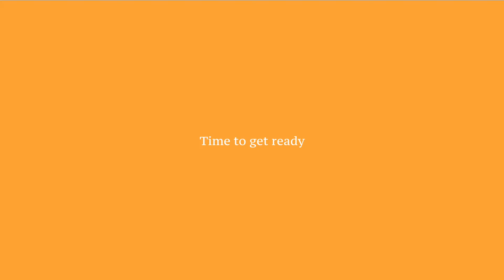Cosy vlog 🍂 Autumn decor shopping, baking, cosy books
Hello my loves, hope you are all well! Thank you for the endless love, it means a lot! ❤ ｡^‿^｡